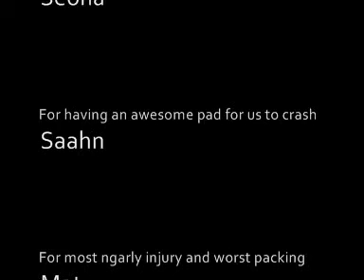Hulk Hogan Wall form South Island Pilgrimage 2010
Bouldering on steep jugs. dreamy